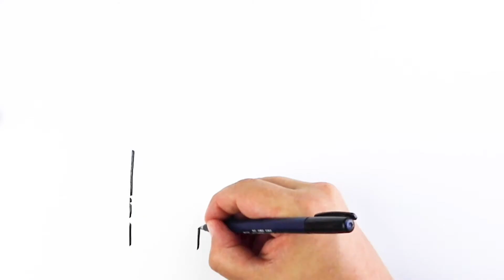Stories do Teatro | EP 8 | Teatro no Brasil – Século XIX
Neste novo episódio da série "Stories do Teatro", a trupe do Teatro Cartum apresenta o Teatro no Brasil durante o Século XIX.

Com a chegada da família real portuguesa, em 1808, iniciou-se o desenvolvimento teatral formal europeu em nosso país. Sob a orientação real, salas de espetáculos foram construídas e peças estrangeiras começaram a ser encenadas nos palcos recém-criados.

Em 1838, João Caetano encenou a tragédia “O Poeta e a Inquisição”, de Gonçalves de Magalhães, com uma companhia genuinamente brasileira.

Posteriormente, ao levar um olhar cômico aos acontecimentos cotidianos representados no palco, as comédias de costumes ganharam o gosto do público. Também não podemos deixar de mencionar que o Teatro Romântico no Brasil alcançou imenso sucesso e foi responsável pela formação das primeiras grandes plateias.

Aperte o play e confira o oitavo episódio da série “Stories do Teatro”!